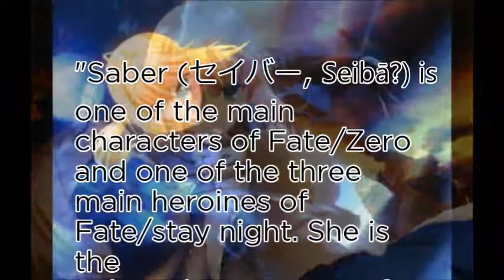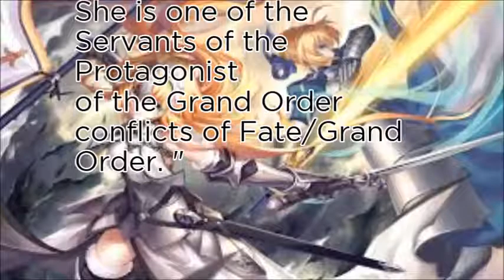No.67 most beautiful game stars of 2017-Saber(Why I love it ?)